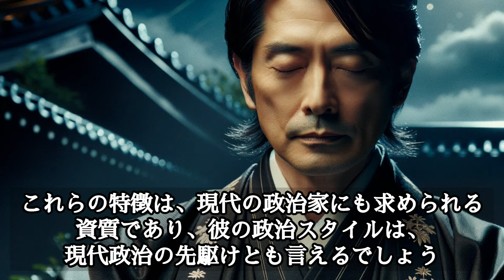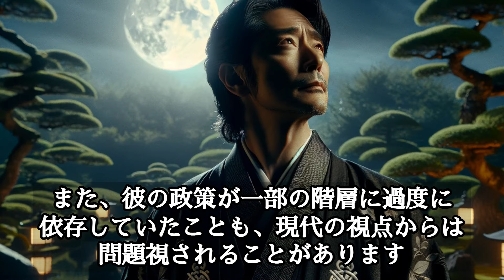【田沼意次】フジテレビ木曜劇場「大奥」救世主か破滅の元凶か 寛政の改革？政治？改革？したこと？美男子？松平定信？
この動画では、田沼意次が江戸時代の政治、経済、文化に与えた影響を深く掘り下げます。
彼の政治手法がもたらした繁栄と、それに伴う腐敗や批判についても詳しく解説していきます。
また、田沼意次と寛政の改革を推進した松平定信との対比を通じて、江戸時代の政治の変遷を見ていきます。

田沼意次の人物像についても触れ、彼が美男子としてどのように大奥や政治界に影響を与えたか、その伝説にも光を当てます。
最後に、田沼意次の政治が現代にどのような遺産を残したのかを考察します。

コメントで、次に知りたい歴史上の人物や出来事を教えてくださると嬉しいです！